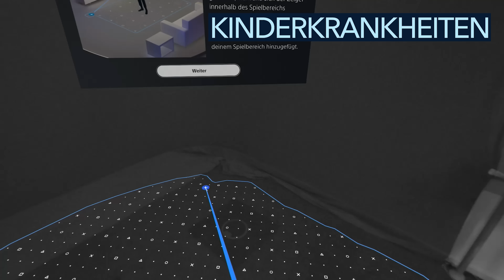Die neue PlayStation VR 2 ist vor allem ein Versprechen an die Zukunft! - Test / Review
Zwischen dem 22 und 28 Februar 2023 trudeln die ersten Versionen der PSVR2, PlayStations Virtual Reality Headsets, bei den Vorbestellern ein. Unsere Kollegen Daniel und Dennis konnten die Brille bereits ein paar Tage vorher ausprobieren und geben euch in diesem Video ein erstes Fazit. Wie komfortabel ist die Brille? Was klappt gut, und mit welchen Kinderkrankheiten hat das Gerät vielleicht noch zu kämpfen? Und natürlich: Wie spielt sich das Horizon Call of the Mountain, DAS Flagschiffspiel der Brille?

Was euch in diesem Video erwartet:
00:00 - Start und Lieferumfang
01:06 - Tragekomfort
02:52 - Grafik
05:07 - Sound
06:06 - Controller
09:00 - Eyetracking
11:12 - Kinderkrankheiten
12:51 - Horizon: Call of the Mountain
18:16 - Ausblick: Was kommt noch?
23:30 - Fazit

Folgt uns!